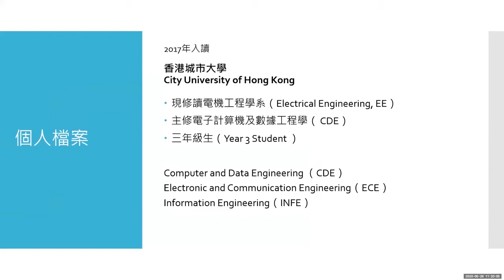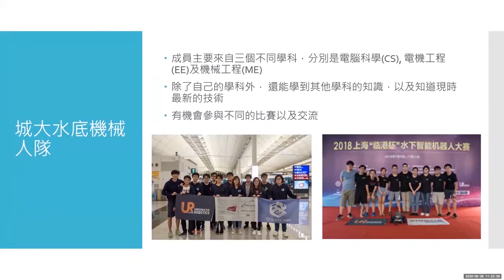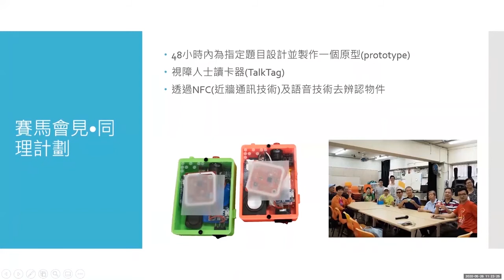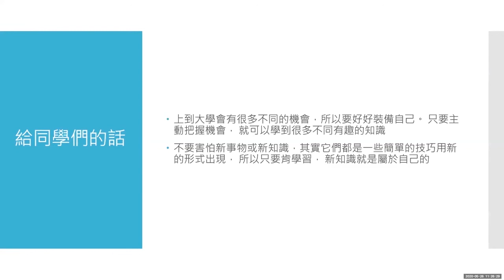CityU EE Student Sharing 2020: Chloe LAM, 3rd Year Student (ECE (now renamed ELEL) )